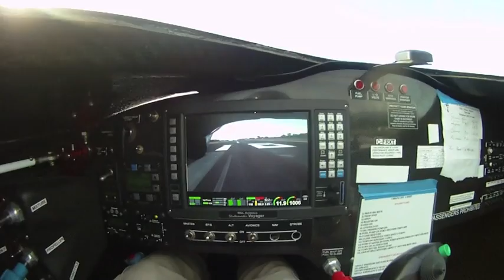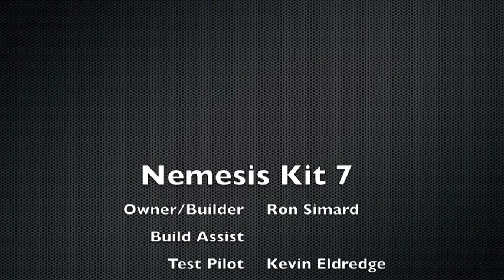Panama Nemesis NXT Second Test Flights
Kevin Eldredge goes once again to paradise home of NXT builder Ron Simard to test Nemesis NXT after new engine. A little moral support for Ron who will fly his NXT for the first time at his short airport in Chame Panama